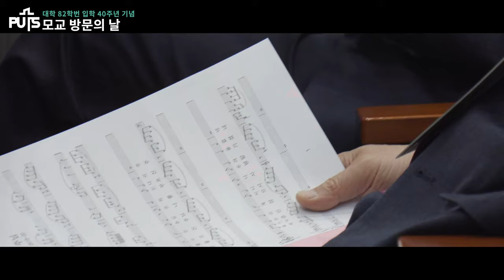[스케치] 대학 82학번 동기회 입학 40주년 기념 모교 방문의 날 | 장로회신학대학교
2022년 11월 1일(화), 대학 82학번 입학 40주년 기념 모교 방문 행사를 진행하였습니다.

모교 방문 행사는 등록, 감사예배, 친교 및 총장 초청 만찬으로 진행되었습니다.

이상억 대외협력처장의 인도로 드려진 ‘입학 40주년 감사예배’는 82학번 동문 목사들이 순서를 맡아 진행하였습니다. 김명준 목사(신월제일교회)의 기도, 고경률 목사(향유교회)의 성경 봉독, 김한호 목사(춘천동부교회)의 ‘전문성과 고백성’ 제하의 말씀 선포와 임인채 목사(동해교회)의 강복 선언으로 이어졌습니다. 또한, 성경봉독 후에는 참석한 동문 전체가 ‘참 좋으신 주님’의 곡으로 찬양했습니다.

예배 후, 김운용 총장의 환영사와 기금 전달식이 진행되었습니다. 82학번 동문은 모교의 발전과 후배들의 교육환경개선을 위하여 발전기금 64,500,000원을 기탁 했습니다. 예배에 참석한 재학생과 교직원 전체는 축복하는 찬양과 힘찬 박수로 40여 년 만에 모교를 찾은 82학번 동문을 환영했습니다.

점심 식사 후에는 동기회 총회 및 사역 나눔의 시간이 이어졌습니다. 특히, 나눔의 시간에는 각자 감당하고 있는 현재의 사역 등을 공유하며 기도 제목을 나누는 데 긴 시간을 할애했습니다. 이후에는 재학 시절과 많이 달라진 캠퍼스 환경을 돌아보며, 옛 추억을 회상하기도 했습니다.

마지막 순서로, 김운용 총장은 82학번 동문들에게 만찬을 제공했습니다. 김 총장은 모교 현황, 학교 비전 등을 나누면서 모교를 위한 기도를 당부했습니다. 총회를 통해 선출된 신임회장 고경률 목사는 동문을 위해 환대해준 김운용 총장과 학생들, 섬겨준 교직원들에게 감사 인사를 전하며 방문 일정을 마쳤습니다.